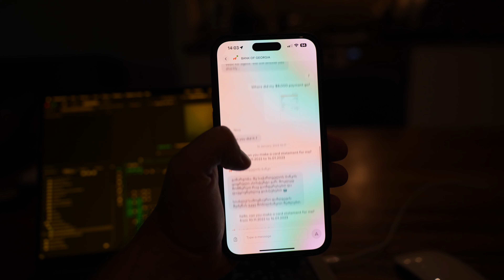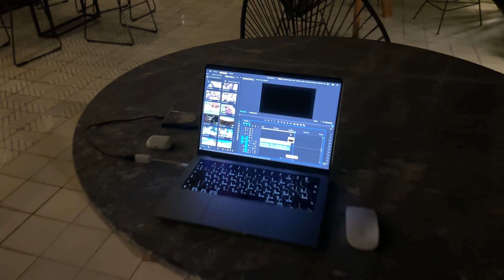Плайя Дель Кармен, Мексика. Цены на жилье, продукты. Сняли отель на месяц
В этом выпуске мы вам покажем наши новые аппарменты в Мексиканском отеле.
Мы живем в городе Плайя Дель Кармен на берегу Карибского моря, этот отель мы забронировали на 2 недели. Расскажем про цены на жилье и продукты, а так же вместе с вами будем переезжать в новый отель, который мы уже оплатили на месяц вперед. Вас ждут впечатляющие видео на дрон с высоты птичьего полета, прогулка по чистейшим пляжам и много всего интересного. Обязательно досмотрите видео до конца, будет интересно.

Оптимизация